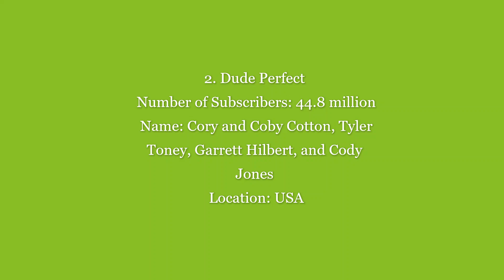10 Largest YouTubers in the World